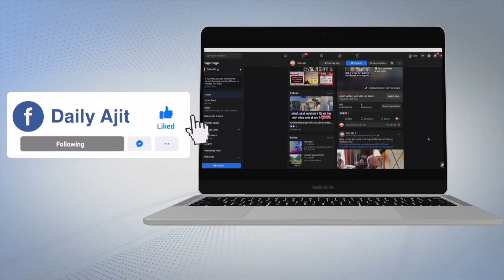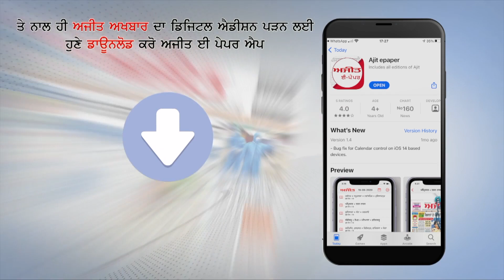ਦੇਖੋ, ਜਲੰਧਰ ਦੇ ਪੀ.ਏ.ਪੀ. 'ਚ ਤਾਇਨਾਤ ਇਹ ਸਬ ਇੰਸਪੈਕਟਰ ਕਿਵੇਂ ਕਰ ਰਿਹੈ ਕਵਿਤਾਵਾਂ ਰਾਹੀਂ ਕੋਰੋਨਾ ਪ੍ਰਤੀ ਅਪੀਲ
ਸਬ ਇੰਸਪੈਕਟਰ ਨੇ ਕੋਰੋਨਾ ਕਾਲ ਦੌਰਾਨ ਲਿਖੀਆਂ 85 ਦੇ ਕਰੀਬ ਕਵਿਤਾਵਾਂ